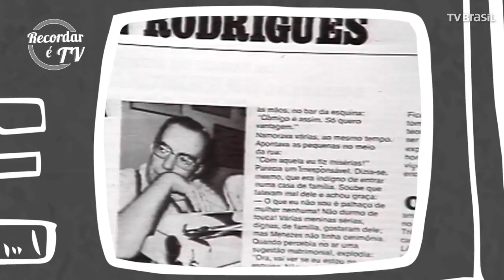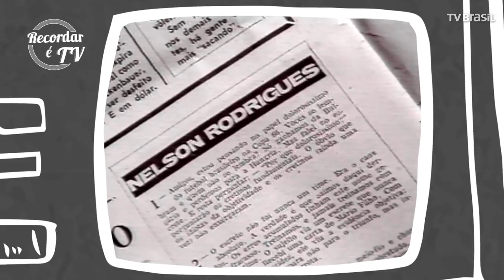Recordar é TV - O mundo mágico de Nelson Rodrigues | Programa completo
O Recordar é TV retorna ao ano de 1977 e resgata o especial “O mundo mágico de Nelson Rodrigues”, da antiga TVE-RJ, para prestar sua homenagem a um dos maiores dramaturgos brasileiros de todos os tempos.

Entrevistado com maestria por Araken Távora, o “anjo pornográfico” fala com desprendimento sobre a infância e adolescência, sobre o sucesso da sua peça “O vestido de noiva”, das adaptações de suas obras para o cinema, suas crônicas futebolísticas e sua famosa coluna “A vida como ela é”.